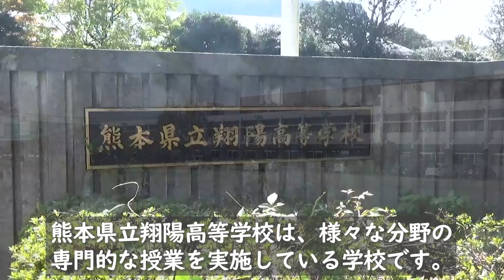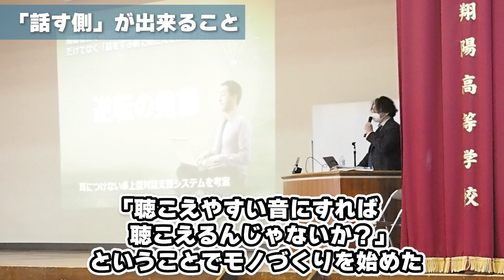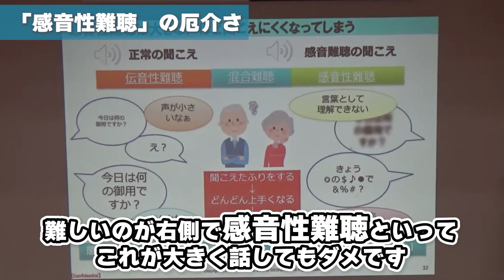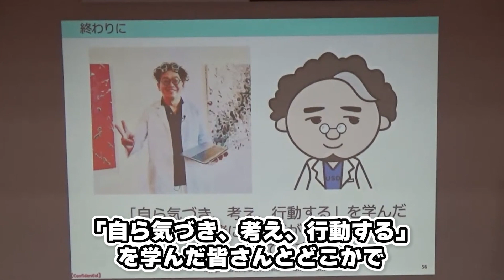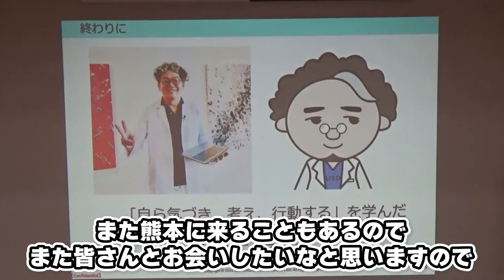【もじゃもじゃスピーチ】熊本県立翔陽高校に訪問！【夢中になれることを仕事に】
これからの世代達に届けたい。
もじゃもじゃ先生が伝えたい事。
そして、それは紡がれていく。

◆もじゃもじゃ先生の耳研究所とは？◆
元レコード会社出身のサウンドテックベンチャー「ユニバーサル・サウンドデザイン」の創業者。
世界初の耳につけない対話支援機器『コミューン』の発明者。異色の耳の研究者である中石真一路が、耳ヲタクの「もじゃもじゃ先生」として耳にまつわる様々な情報やエンタメをお届するチャンネルです！

もじゃもじゃ先生の研究所がある会社「ユニバーサル・サウンドデザイン株式会社」のHPはこちら！